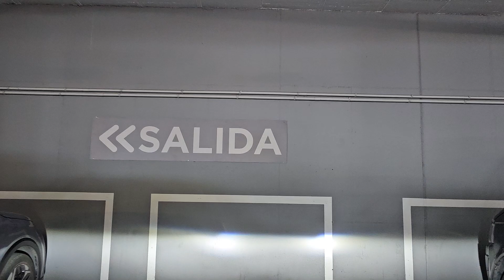Puerto de Santiago 🌴☀️ +25,5°C 29/10/2024 12:11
Puerto de Santiago 🌴☀️ +25,5°C 29/10/2024 12:11